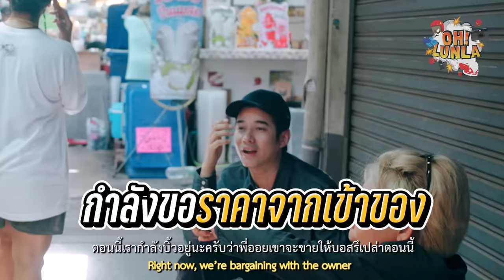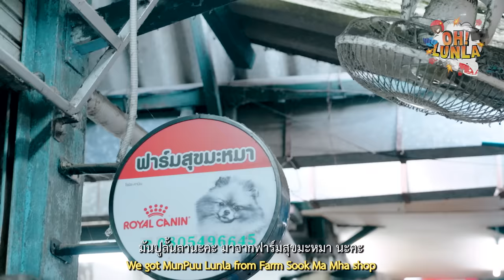โอ้ควงสาวเดินตลาด ตามหาสัตว์เลี้ยงตัวใหม่!? | Oh Lunla EP.105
โอ้ลั้นลาอีพีนี้เรามีแขกรับเชิญสาวสวยที่ทุกคนเรียกร้องเข้ามา มาช่วยโอ้บุกตลาดหาสัตว์เลี้ยงตัวใหม่!!
เราไปกันที่ตลาดธนบุรี หรือสวนหลวง 2 ที่ขึ้นชื่อเรื่องสารพัดสัตว์เลี้ยง สัตว์แปลก หาดูยาก!
แต่ไหงการบุกตลาดตามหาปูในตอนแรก กลับได้อย่างอื่นมาแทน...จะวุ่นวายแค่ไหนแล้วได้อะไรกลับมา ไปดูกัน~